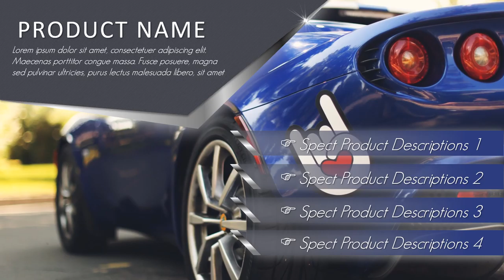Contoh Video Promosi, Video Penjualan, Cinematic, Jasa Membuat Video di Kota Banjarmasin